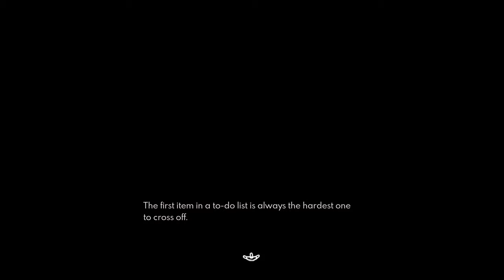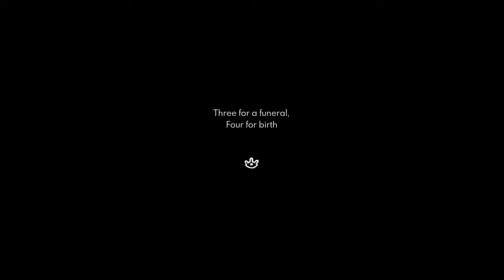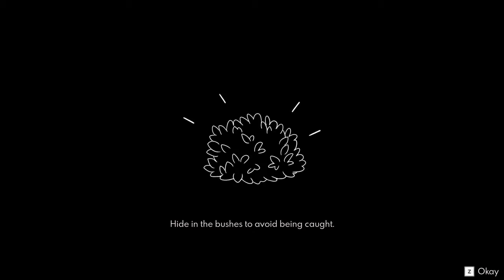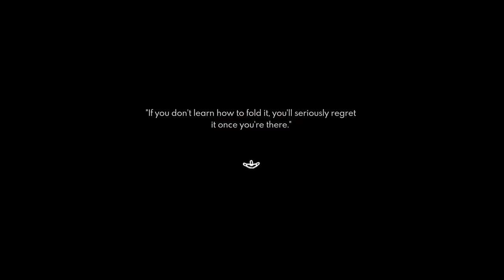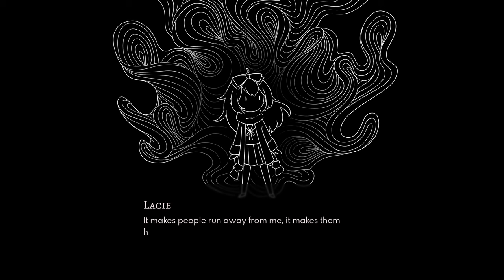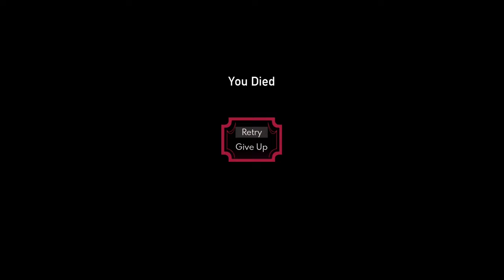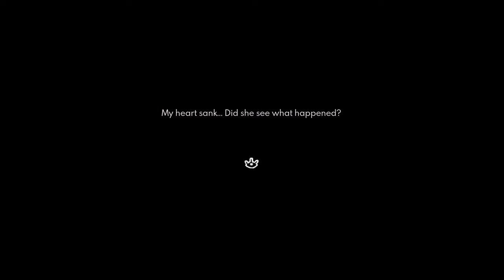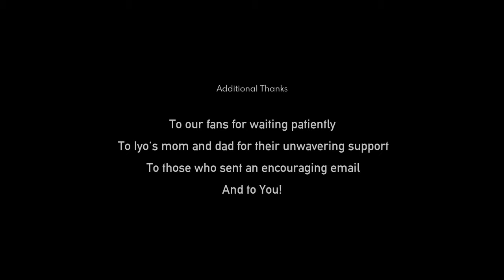PAPER LILY - Chapter 1 (No Commentary) Demo Version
Paper Lily is a horror RPG game in which you can solve each puzzle in multiple different ways. Explore a hidden world, meet strange characters, and guide Lacie as she attempts to find answers about her unusual condition.

There is always another way.

The game is playable in about 4 hours (probably). As was the case with Project Kat on its first release, the game contains only 1 ending but multiple variations depending on your actions. An update with the endings is coming soon!

Paper Lily - Chapter 1 is the continuation to the prologue, Project Kat, but it can also be enjoyed without having played it.

Developed by Leef 6010 and released February 2023.

Gameplay, Commentary, Reviews, Video Editing, and Custom Thumbnails by Plastic Fangs.